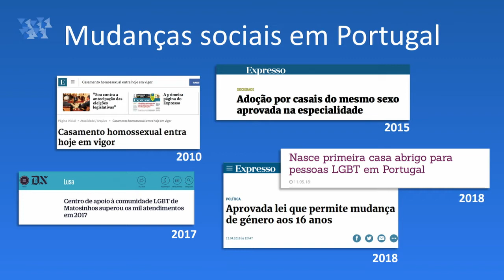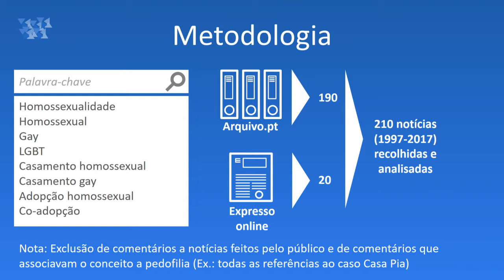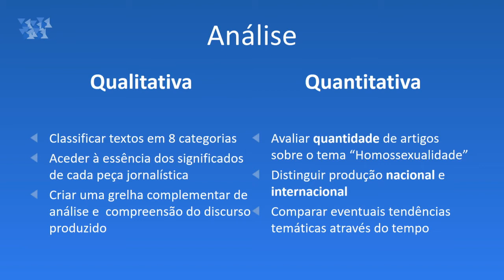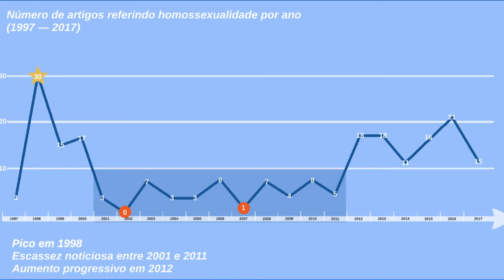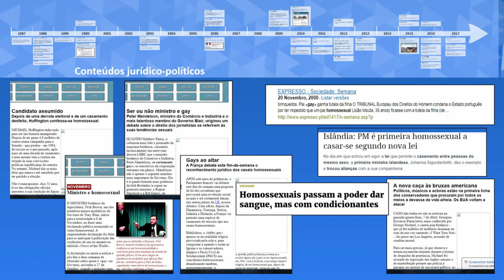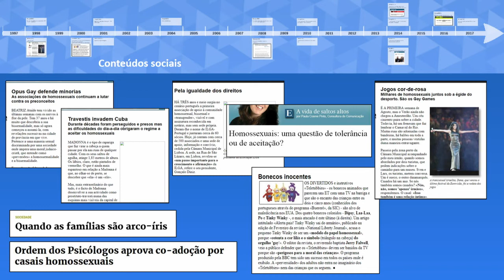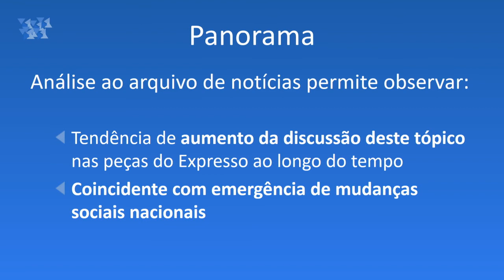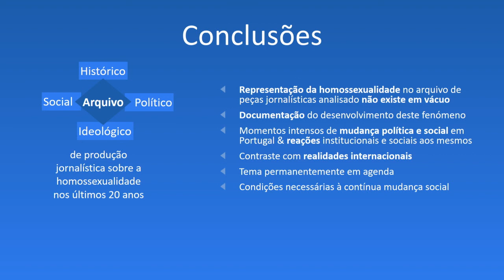Enquadramento do conceito de "homossexualidade" em 20 anos do Expresso, João Duarte e Zélia Teixeira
Este estudo teve como objetivo possibilitar uma reflexão sobre o enquadramento do conceito “homossexualidade” nas peças jornalísticas do semanário “Expresso” (versão escrita e on-line) publicadas ao longo de 20 anos.